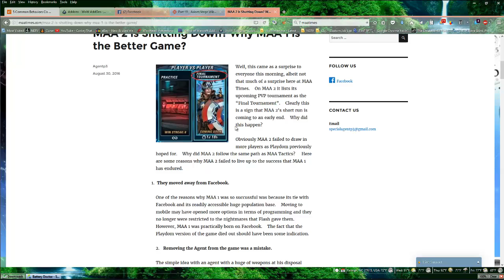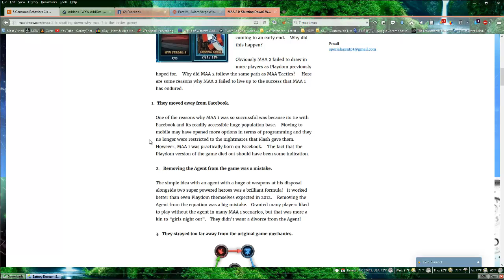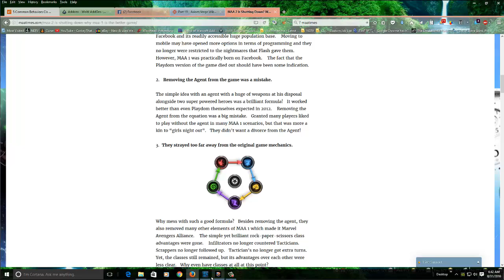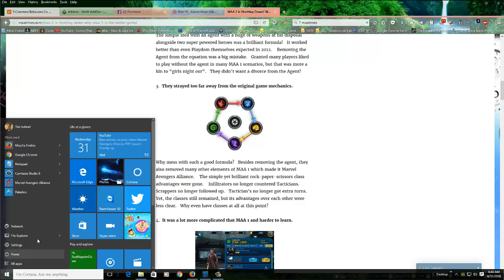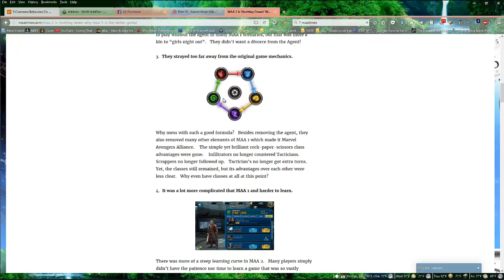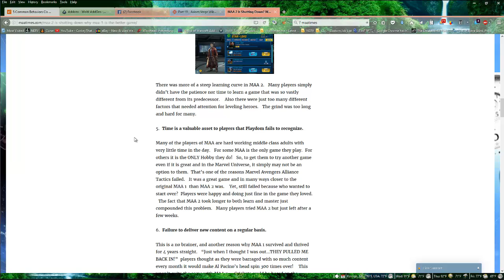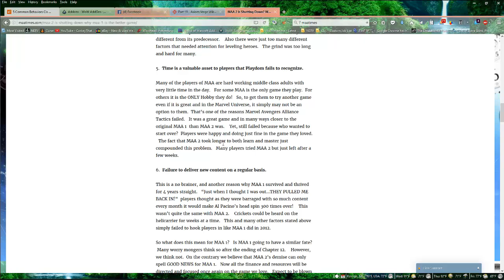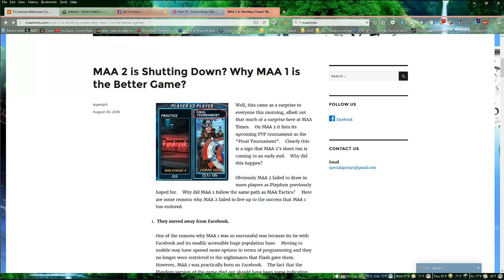My reaction to the MAA2 shut down scare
So recently, the MAA Time came across a screenshot of Gas Cap being the poster boy for the "final" PVP tournament in Marvel Avengers Alliance 2.  Upon seeing this screenshot, MAA Time believes the game was sunsetting.  When they published their article detailing why MAA2 had failed, the new spread like wildfire.  Soon, everybody was weighing in on why MAA2 had "failed."  There was an almost burn-the-witch  reaction to it with everybody being happy about how it effects MAA1.  This is my reaction to MAA Time's article on the shutdown.